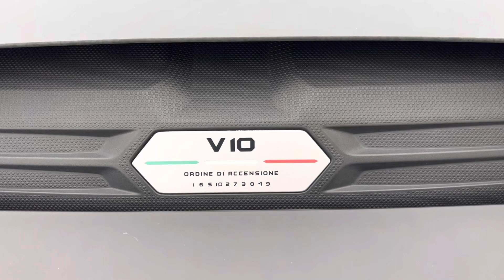2020 Lamborghini Huracán LP640-4 EVO - Nero Noctis - Walkaround & Interior & Revs [4K]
In-depth walkaround of this 2020 Lamborghini Huracán LP640-4 EVO with highlighted features & interior shots!

Introduced in 2019, the Huracán EVO harnesses some of the latest and greatest modern technology and features on offer from Lamborghini. From the aerodynamics and powertrain to the multimedia interface Lamborghini have revised and re-engineered, bringing the EVO up to date. The new HMI (Human-Machine Interface) provides a new and simple way to access and navigate the different driving dynamics and entertainment functions onboard the EVO. The new information system incorporates an updated telemetry system with two cameras in order to track and improve your driving skills, on the track of course.

The aggressive styling of the EVO matches perfectly with the re-designed front and rear bumpers giving the Huracán a more modern appeal. The V10 in the EVO is taken straight from the Performante, producing the same power output. The powerful V10 exhaust note has now been even further enhanced with a more refined by means of a new titanium exhaust system – amplifying the special V10 sound. With a myriad of new features that ultimately increase driver engagement and overall performance, the EVO, is the Huracán in its pure form.